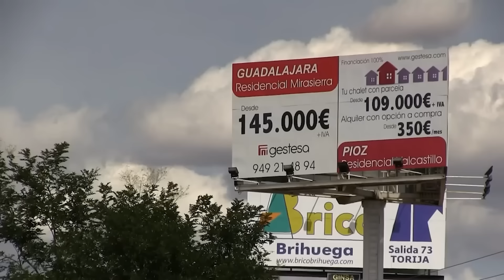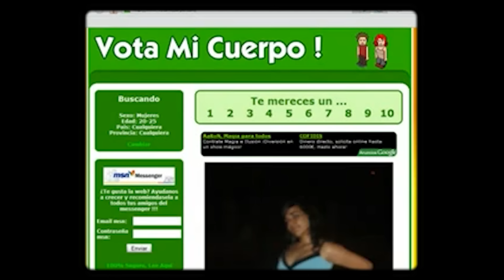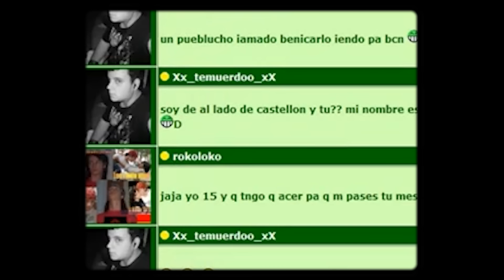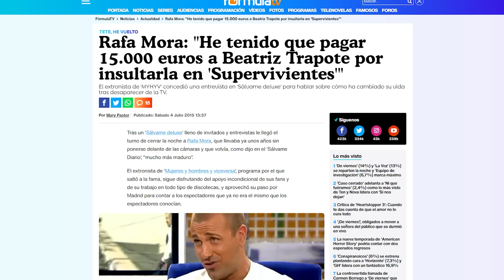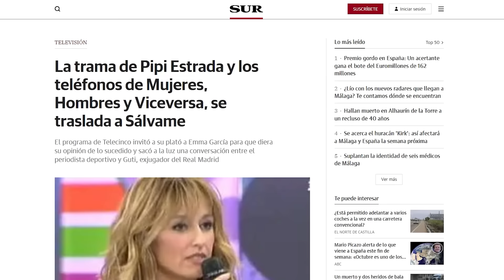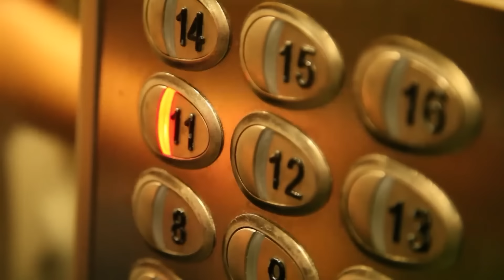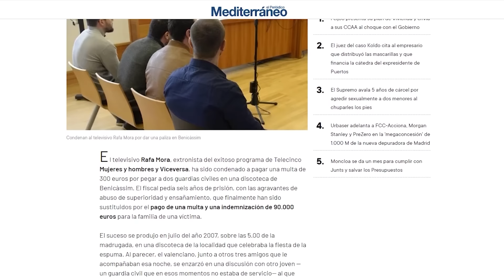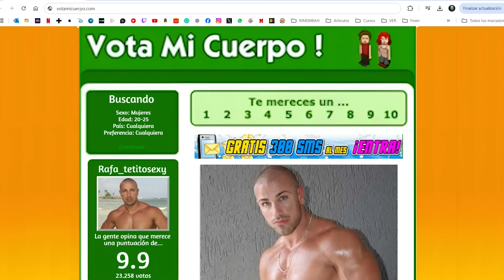La HISTORIA detrás del PERSONAJE. RAFA MORA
🔴Rafa Mora: Cómo es la Televisión por Dentro y la Verdad de su Historia - Tengo Un Plan